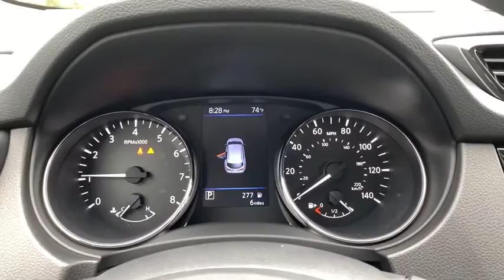2020 Nissan Rogue Sport Atlanta, Griffin, McDonough, Fayetteville, Thomaston, GA NI23736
Magnetic Black Pearl New 2020 Nissan Rogue Sport available in Atlanta, Georgia at Cronic Nissan. Servicing the Griffin, McDonough, Fayetteville, Thomaston, GA area.
2020 Nissan Rogue Sport S - Stock#: NI23736 - VIN#: JN1BJ1CV2LW548038

Cronic Nissan
2624 N Expressway